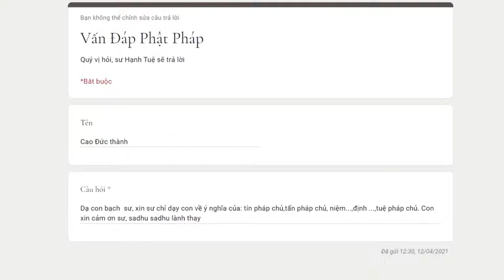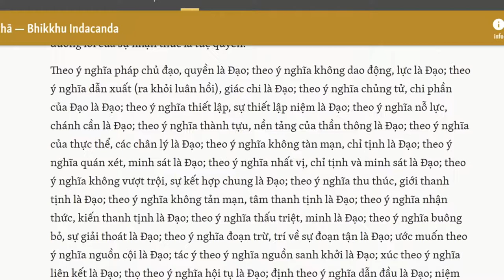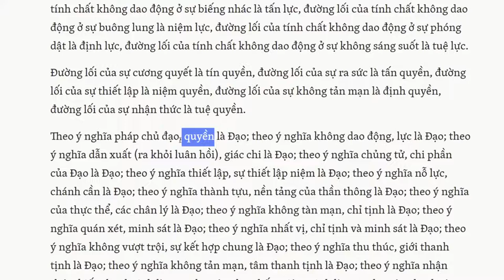400. Thế nào là tín pháp chủ, tuệ pháp chủ?